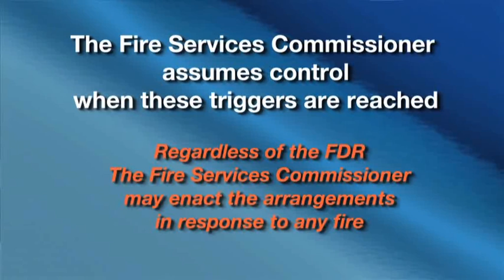5 Command and control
Pre-Season Update - a video produced by the three fire agencies in Victoria in conjunction with the Fire Services Commissioner to highlight the key issues for the upcoming fire season.